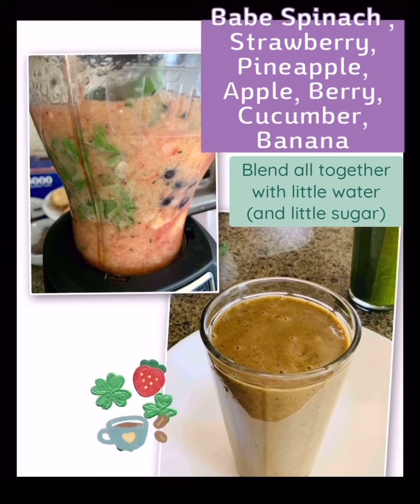Some easy Ways to blend Delicious Smoothie.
How delicious and healthy glass of fruits every day ! We can Blend Smoothies!